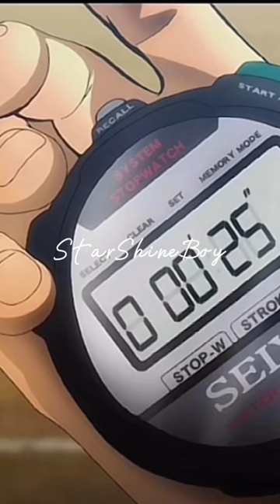Badass Baki Moments